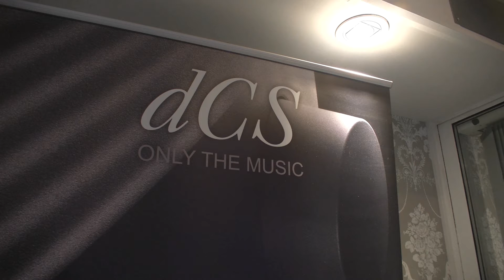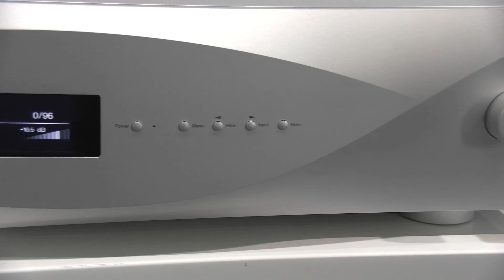dCS Apex upgrade explained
Raveen Bawa from dCS explains the emotion and what dCS has tried to achieve with this latest upgrade.

The Apex upgrade is available on both Rossini DAC & Player, plus the Vivaldi DAC